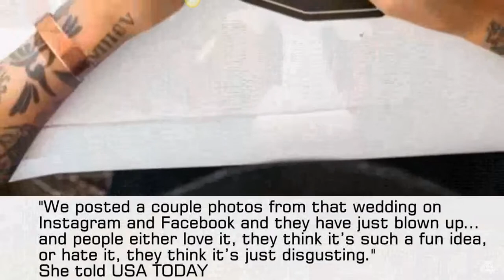Wedding Cannabis Bar & Budtender On Site